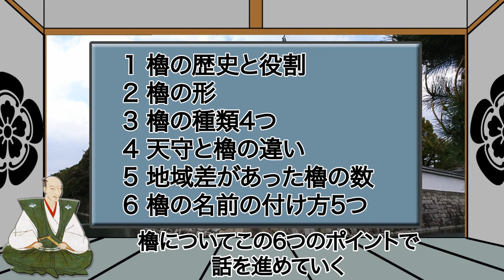【お城の基礎講座】 解説！お城の櫓（やぐら）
この動画ではお城の櫓（やぐら）について解説しています。
解説のポイントは6つ。
・櫓の歴史と役割
・櫓の形
・櫓の種類4つ
・天守と櫓の違い
・地域差があった櫓の数
・櫓の名前の付け方5つ

▼▼ブログ版もあるので読んでみてください。▼▼
「お城初心者向け！【お城の櫓の種類や役割】をたった一記事で解説！」

▼▼参考書籍＋オススメ書籍▼▼
・日本の城事典
・よくわかる日本の城 日本城郭検定公式参考書
・城のつくり方図典 改訂新版
・城造りのすべて
・城郭考古学の冒険
・秀吉と家臣団の城